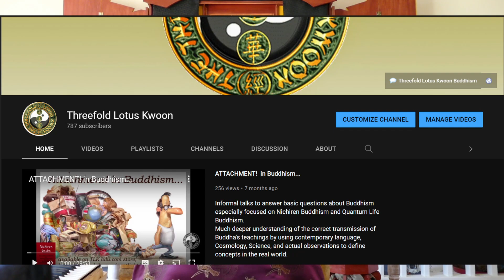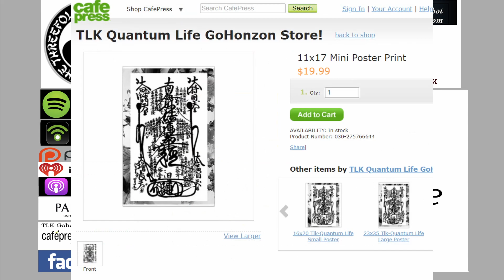HELL - Life Conditions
We transmigrate through 3000 realms in every single thought moment of life. Hell, is one of Ten major "worlds" of experience, while it too is divided by the same ten worlds, yielding 100 potential states of mind each with ten factors, and three existences to influence and experience in the mind states that direct our actions.